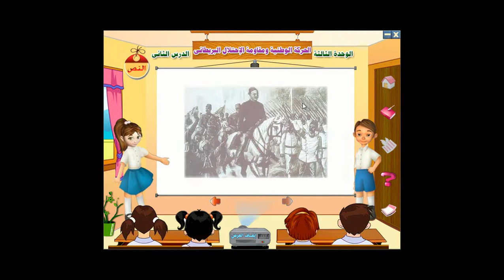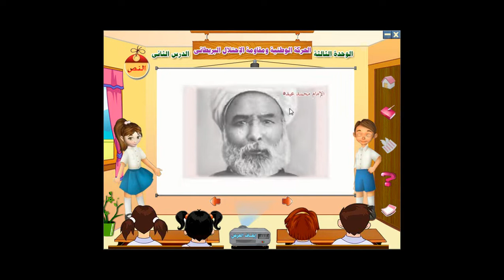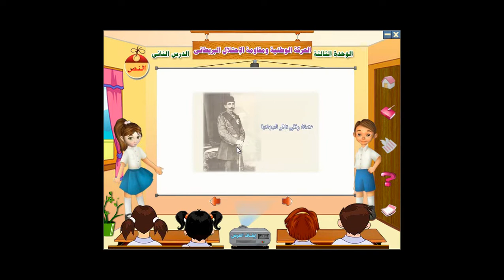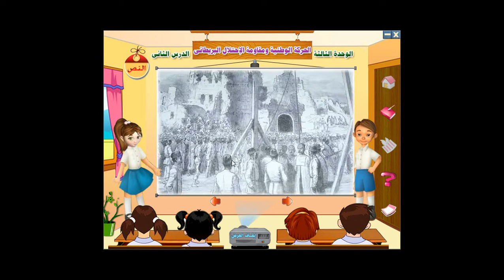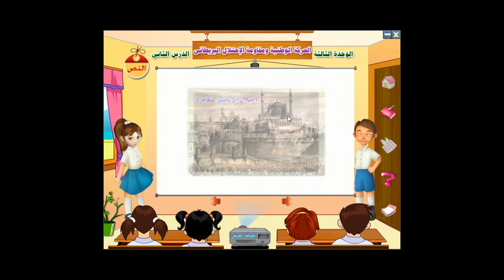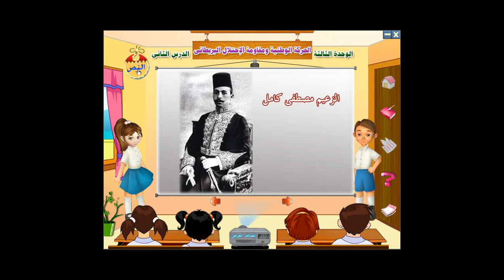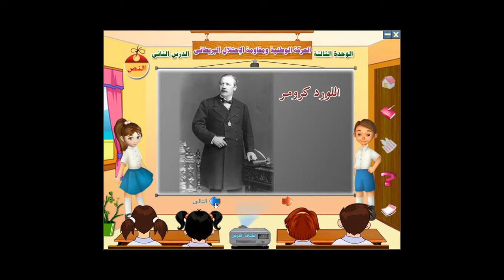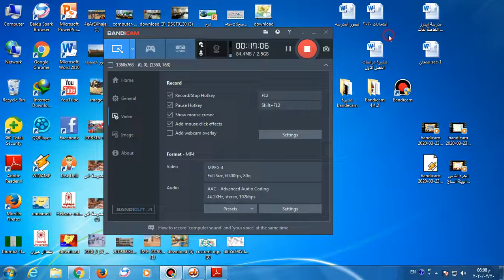مراجعة تاريخ الحركة الوطنية ومقاومة الاحتلال البريطانى السادس الابتدائى ا/مشيرة اسماعيل